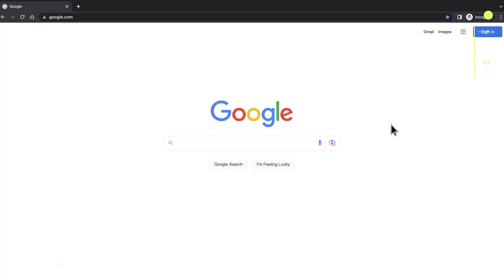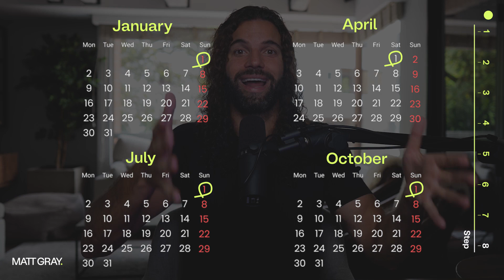How To Live Your Best Life (The Vision Board System)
Join my free weekly newsletter to get 1 free audience growth tip to scale your online business

95% of businesses fail within the first 5 years of being started. And I’m willing to bet that the majority of them fail because of this 1 key component.
They lack vision. And as we transition to more and more of an attention economy, it’s only going to get harder and harder to build an online presence and capture the attention of potential buyers.
In this video I’m going to share with my proven 8-Step process for finding your vision and creating an actionable plan to make it happen.

Join the Founder OS Course to build a proven system for audience growth in 2 hours here: